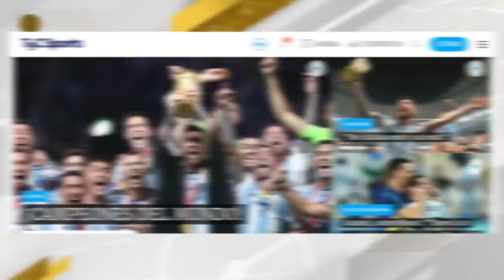RACING vs HURACÁN 🔥 CLIMA PICANTE, EL CRUCE ENTRE CUERPO TÉCNICO E HINCHAS, INSULTOS Y MÁS ⚽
El Globo superó por 5-3 a la Academia en Córdoba con goles de Lucas Carrizo, Lucas Souto, Guillermo Benítez, Héctor Fértoli e Ignacio Pussetto. Ahora le toca Estudiantes.